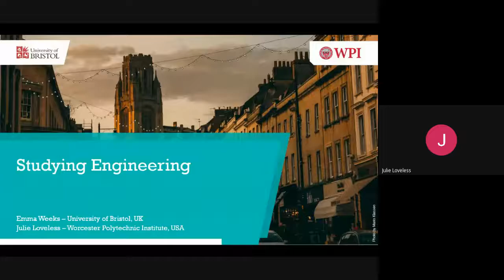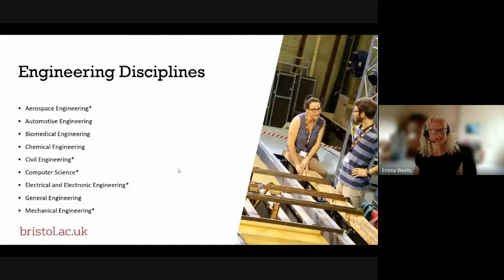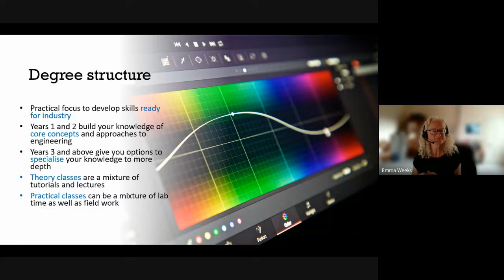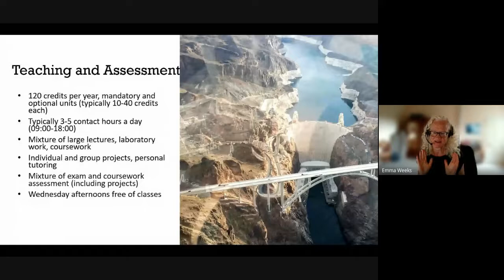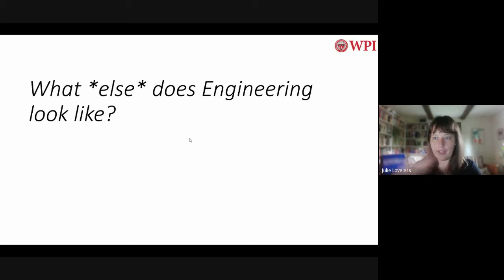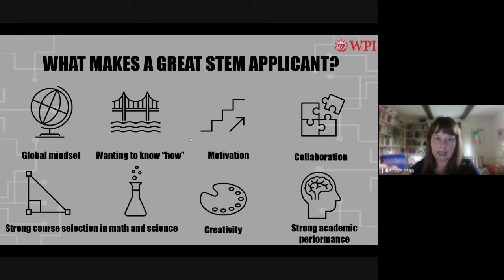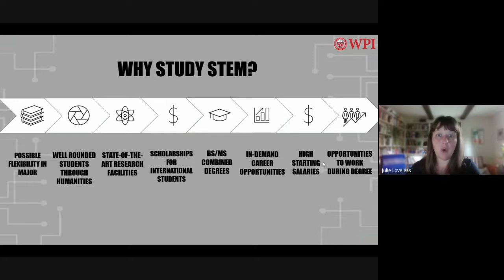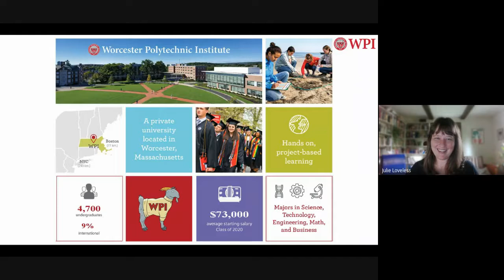Exploring Engineering (Paris West University Fair - Live Session)